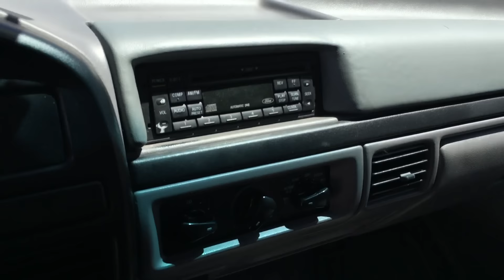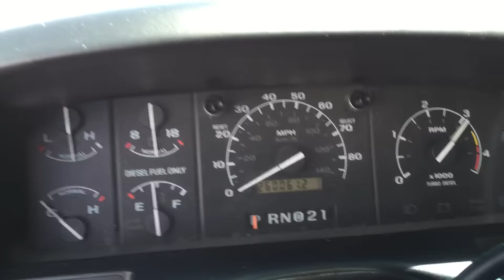1996 FORD F250 CREW SHORTBED 4X4 7.3 POWERSTROKE TURBO DIESEL